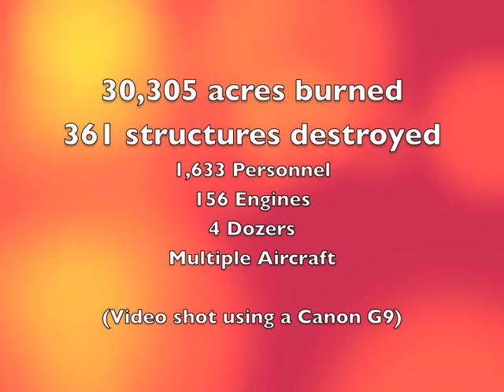Freeway (Triangle) Complex Brush Fire - Orange County, CA - Nov. 15, 2008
A cluster of wildfires which burned approximately 30,305 acres in Orange County, California on November 15, 2008.  This was a fuel and wind-driven fire which destroyed 361 structures including 314 homes.  We began our day at the Sayre Fire in the San Fernando Valley and moved southeast to Orange County to catch up with the Freeway Fire, also known as the Triangle Complex Fire.